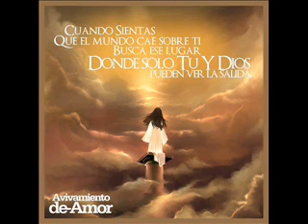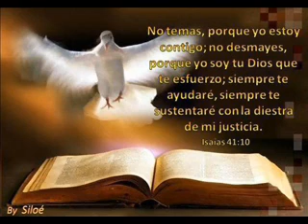VOLVIENDO AL SECRETO CON DIOS PREDICA KATHERINE GONZALEZ PARTE 2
Pero si ellos hubieran estado en mi secreto, habrían hecho oír mis palabras a mi pueblo, y lo habrían hecho volver de su mal camino, y de la maldad de sus obras. Jeremías 23:22